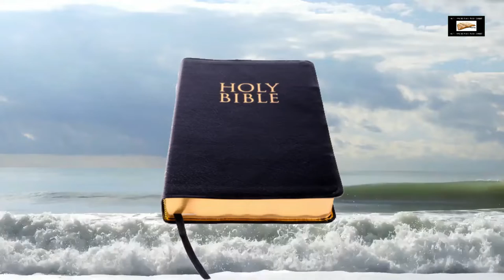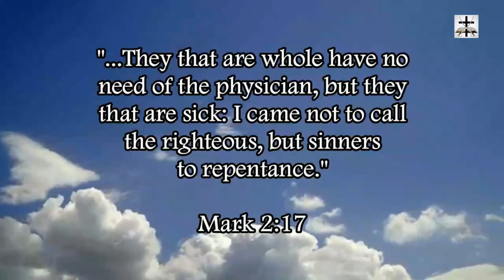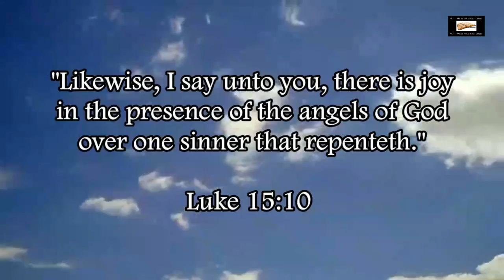Steven Anderson Exposed By Evangelist Paul Schwanke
Steven Anderson’s heresies and errors exposed and reproved by Evangelist Paul Schwanke.

Full sermon by Evangelist Paul Schwanke (NOTE: I disagree with what he says about Church buildings, but he is spot on when it comes to Steven Anderson)